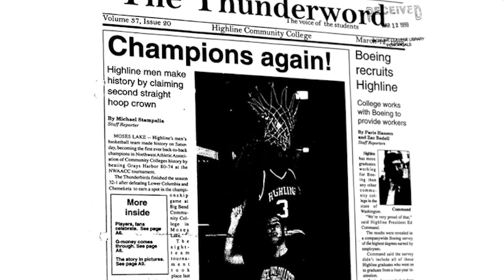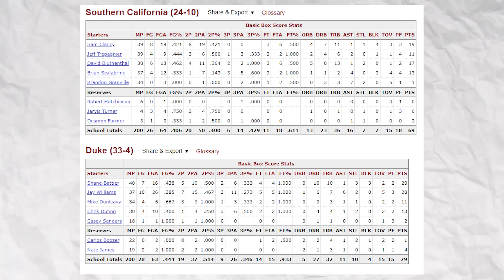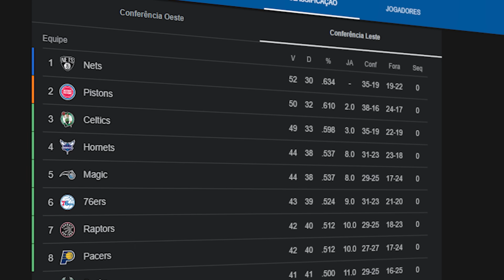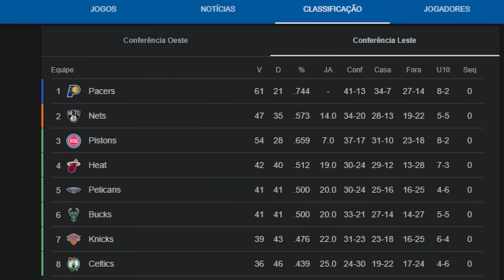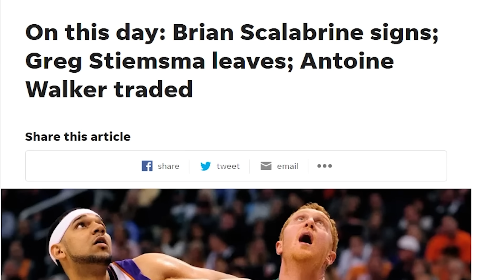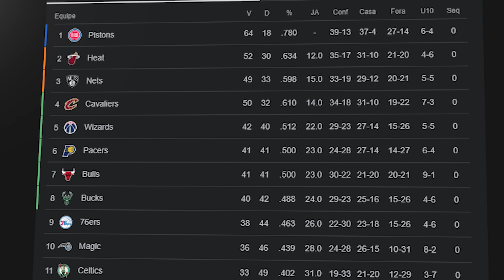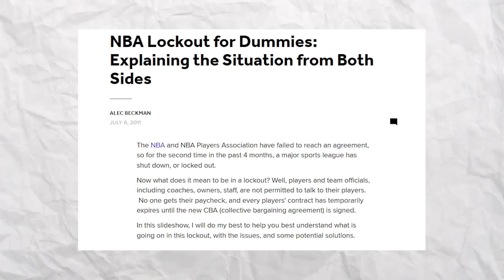Brian Scalabrine: The White Mamba 🐍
A História da carreira de Brian David Scalabrine, o lendário White Mamba!

Formas de me encontrar:

🎥Canal 2 ➡ @guiberatalk
🎥Canal Shorts ➡ @guibera2

 Mande seu Apoio ao criador de Conteúdo